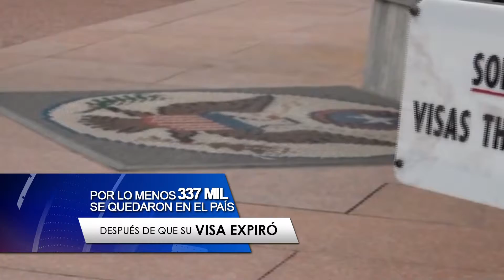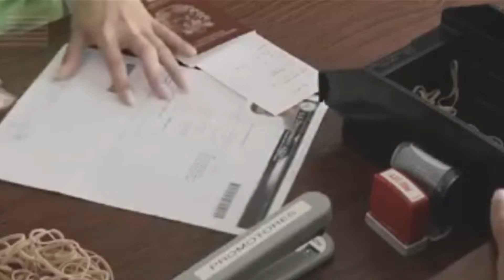Personas se quedan en el pais despues de que expira su visa